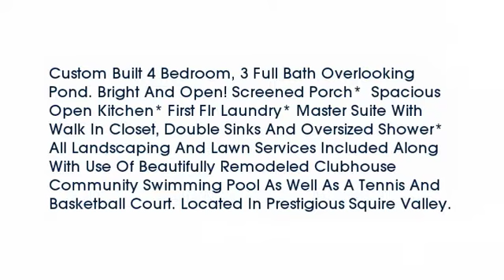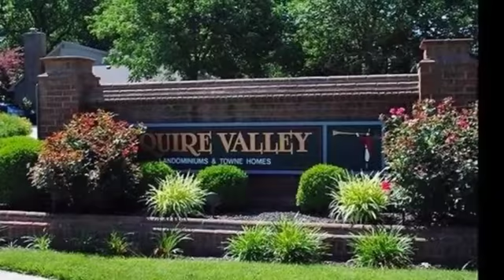Real estate for sale in Villa Hills Kentucky - MLS# 448940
791 Woodside Ct
Villa Hills Kentucky 41017
MLS# 448940

Custom Built 4 Bedroom 3 Full Bath Overlooking Pond. Bright And Open! Screened Porch*  Spacious Open Kitchen* First Flr Laundry* Master Suite With Walk In Closet Double Sinks And Oversized Shower* All Landscaping And Lawn Services Included Along With Use Of Beautifully Remodeled Clubhouse Community Swimming Pool As Well As A Tennis And Basketball Court. Located In Prestigious Squire Valley.